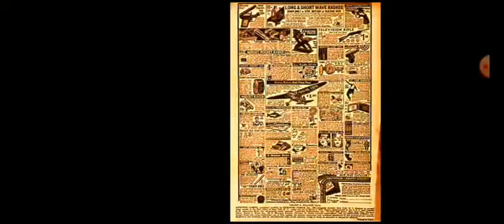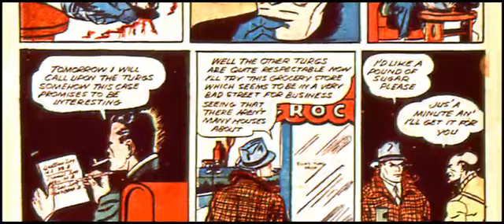Detective Comics #37 (Batman Story) Comic Reading